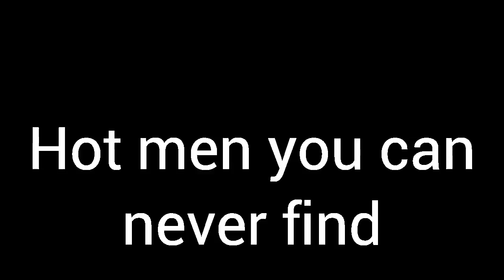Hot anime men you can't find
Song: Bad Apple
Artist: Basaraloid (Sengoku Basara + Vocaloid)